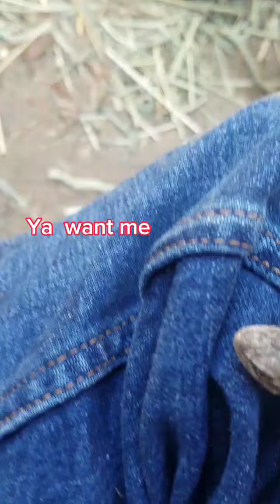4 of them (one got themselves out and the other I helped out off camera. 2 left)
H a i

A bit of people are gonna be annoyed by this .-.